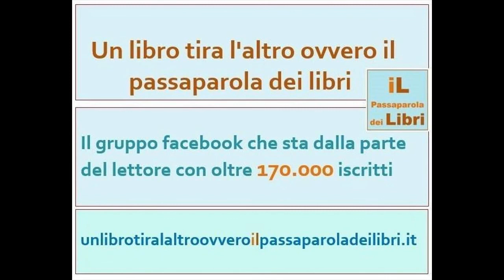Fantascienza e fumetti in un classico: Sogni di bambini di K. Otomo - recensione libro